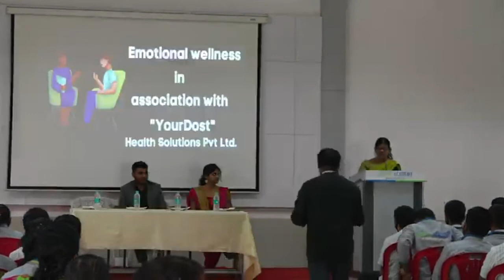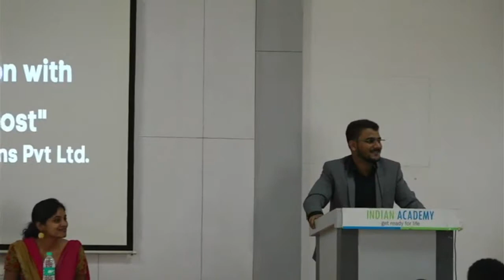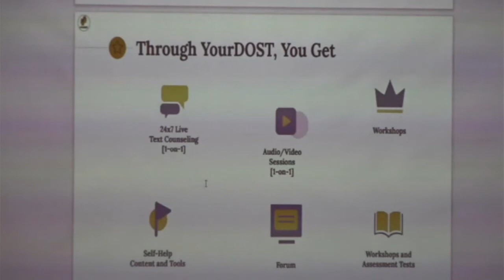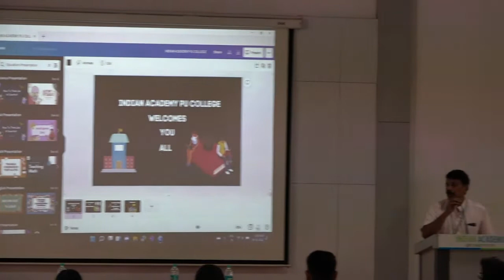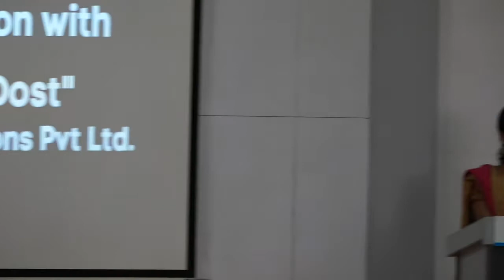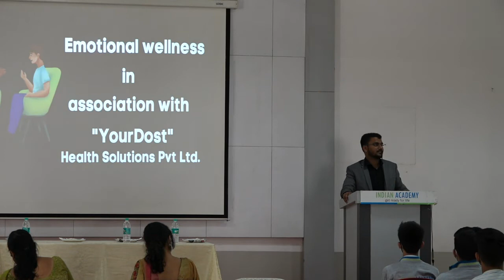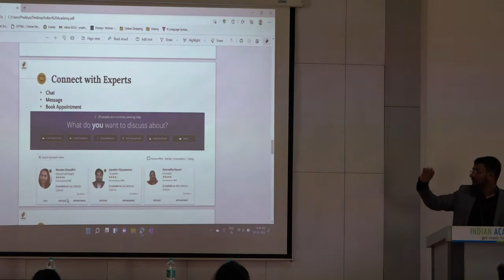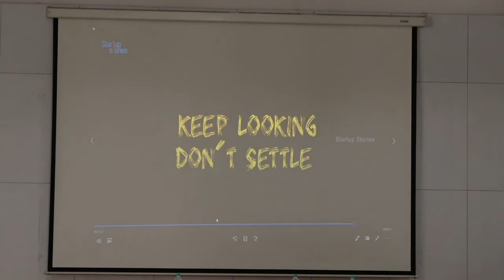Launch of yourDOST FEB 08 2022 | IAPUC